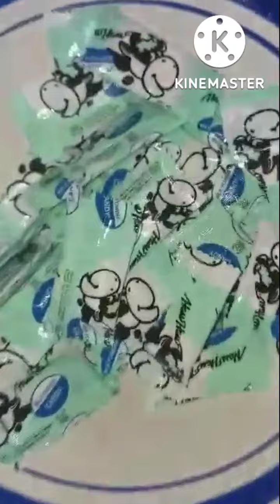assorted yummy sweet candy's video's